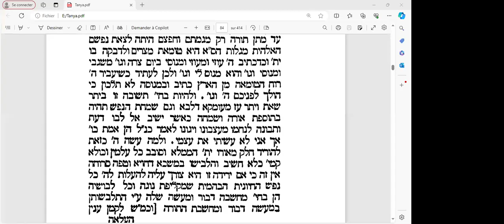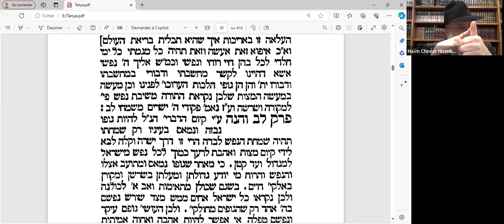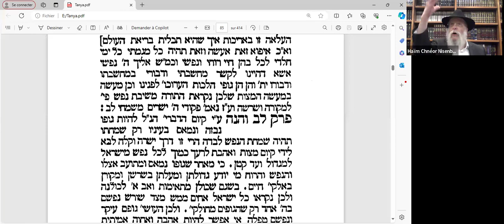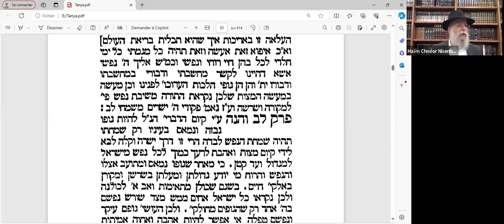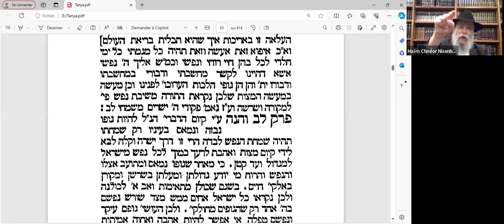RAV HAIM NISENBAUM - COURS DE TANYA - 20 MAI 2024